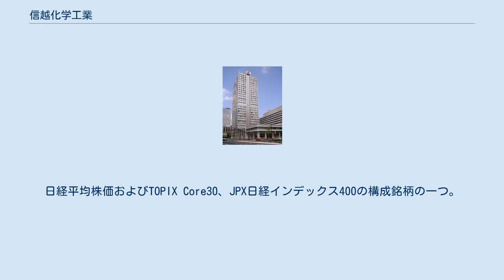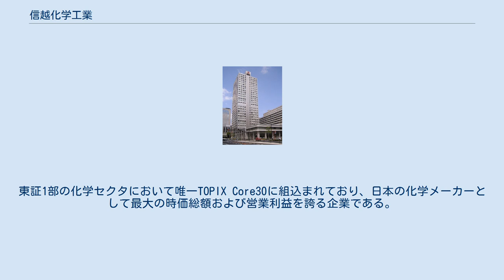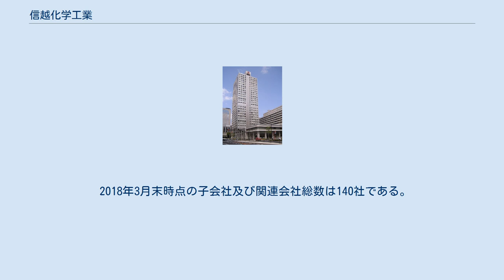信越化学工業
信越化学工業株式会社（しんえつかがくこうぎょう、英: Shin-Etsu Chemical Co., Ltd.）は、東京都千代田区大手町に本社を置く日本の大手化学メーカー。
東証1部の化学セクタにおいて唯一TOPIX Core30に組込まれており、日本の化学メーカーとして最大の時価総額および営業利益を誇る企業である。
 以下の5つの事業セグメントを展開し、多くの世界トップシェア製品を有する。
 ・塩ビ・化成品事業：塩化ビニル樹脂（世界シェア首位） ・半導体シリコン事業：シリコンウェハー（世界シェア首位） ・シリコーン事業：シリコーン樹脂（世界シェア4位、国内首位） ・電子・機能材料事業：合成石英（世界シェア首位）、フォトマスクブランクス（世界シェア首位）、フォトレジスト（世界シェア2位） ・機能性化学品事業：合成性フェロモン（世界シェア首位）、メチルセルロース（世界シェア2位） 営業利益率の非常に高いメーカーとして知られ、営業利益約4,000億円は国内化学メーカーとして圧倒的な水準を誇る。
 同根企業はチッソ、旭化成、積水化学工業、積水ハウスなどがある。
 100％子会社のシンテックは、米国に世界最大の塩ビ生産工場を持ち更に増設工事中。
 1926年9月16日、日本窒素肥料（現・チッソ）と地元資本との合弁会社として長野県長野市に設立された。
当初、新潟県中頸城郡直江津町（現・上越市）の工場で、日本窒素肥料水俣工場の技術を導入し、石灰窒素を生産していた。
 2018年3月末時点の子会社及び関連会社総数は140社である。
 ※ 主な企業